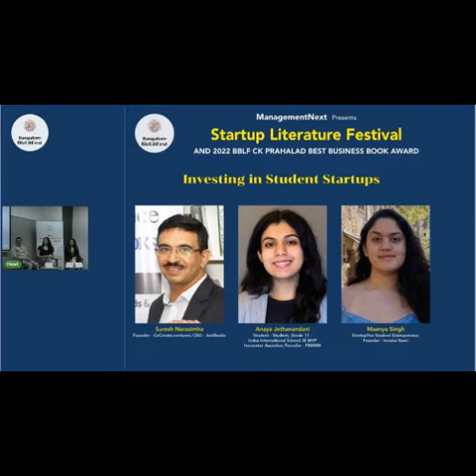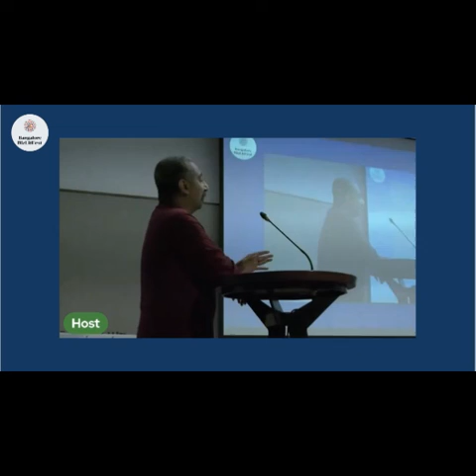Suresh Narasimha on Investing in Student Startups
Suresh Narasimha, Founder - CoCreate.ventures; CEO - JustBooks, in conversation with Anaya Jethanandani, Student - Indus International School; Founder - FINWIN, and Maanya Singh, StartupYou Student Entrepreneur; Founder - Incuba-Naari